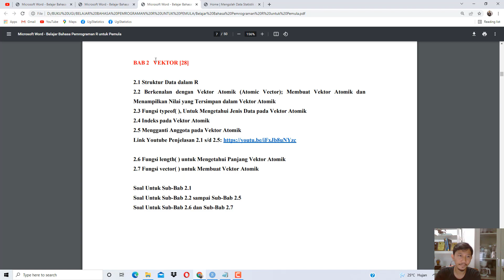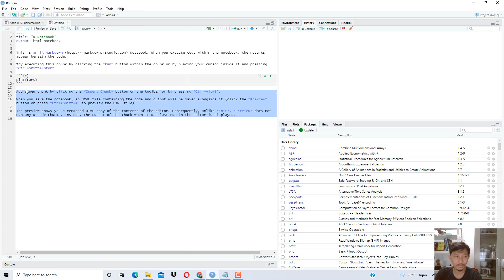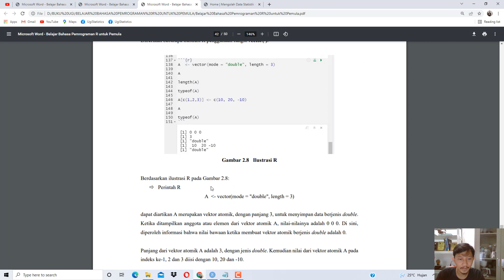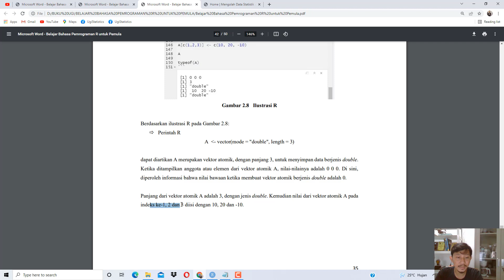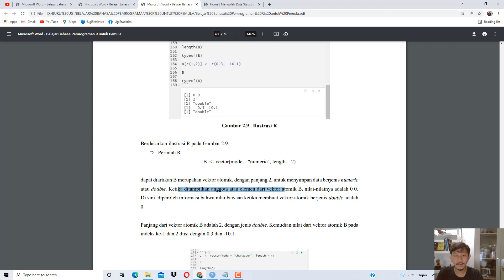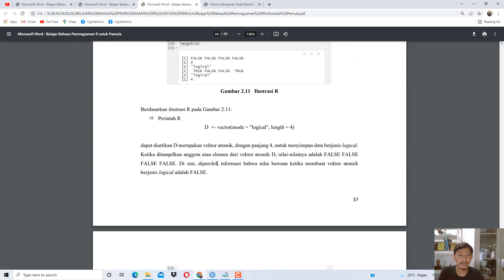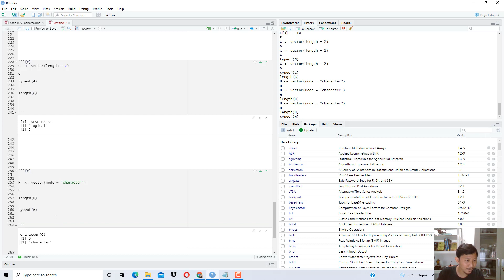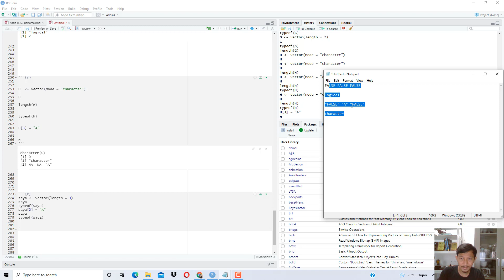Belajar Bahasa Pemrograman R untuk Pemula, Bab 2, Part 2, Vektor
Kita lanjutkan lagi perkuliahan R kita . . .

Pada video kali ini, kita masuk ke Sub-bab 2.6 dan 2.7

2.6 Fungsi length( ) untuk Mengetahui Panjang Vektor Atomik
2.7 Fungsi vector( ) untuk Membuat Vektor Atomik

Diakhir sesi, saya berikan soal, untuk meningkatkan pemahaman . . . .

Soal Untuk Sub-Bab 2.6 dan Sub-Bab 2.7

E-book ini dapat didownload di bagian deskripsi video ini

Bagi Teman-Teman yang Ingin Memberi Support atau Dukungan ke Saya, Agar Dapat Terus Sharing atau Berbagi dalam Hal STATistika-KOmputer-MATematika (STATKOMAT), Dipersilahkan